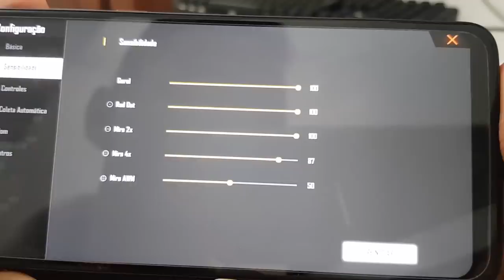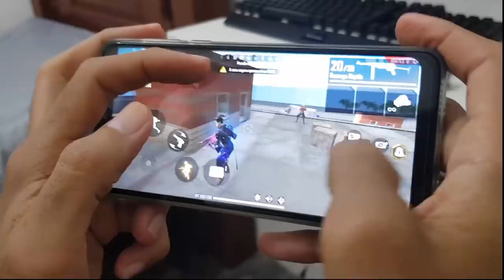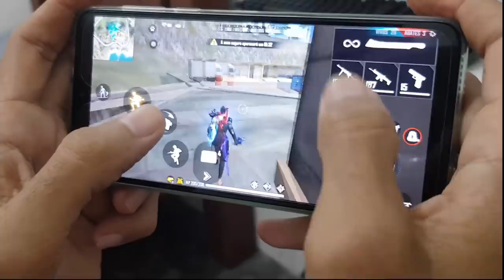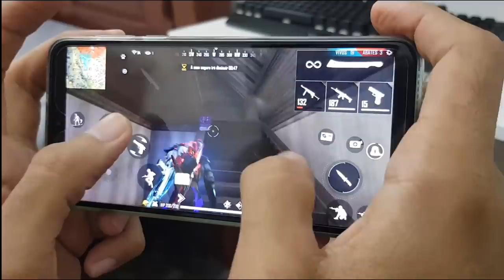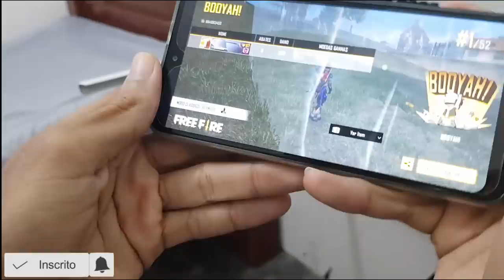Moto G8 Play Free Fire Ultra Atualização